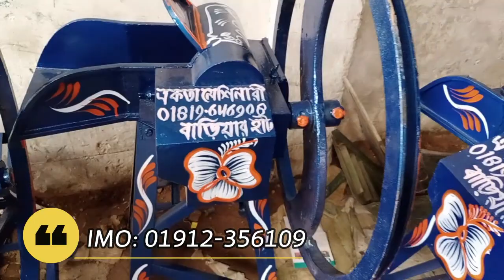ডিলার নিয়োগ চলছে ৬৪ জেলাতে ! খালিশপুর বাজার ঝিনাইদহ Call- 01711-309849/01912356109 ,BK Innovation BD